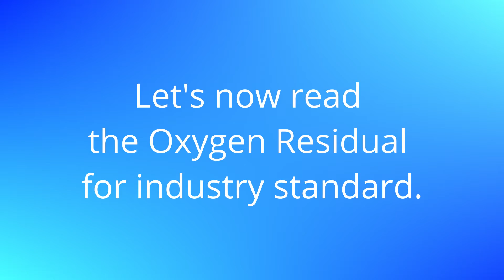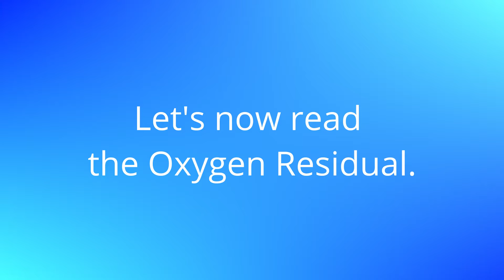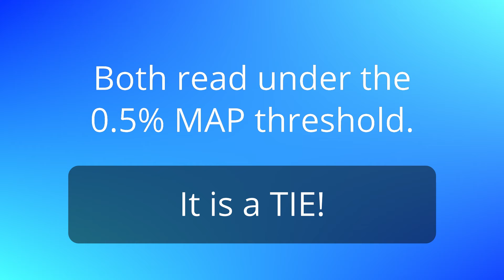Oxygen Residual Testing - PP EVOH trays VS FIBRE EVOH trays